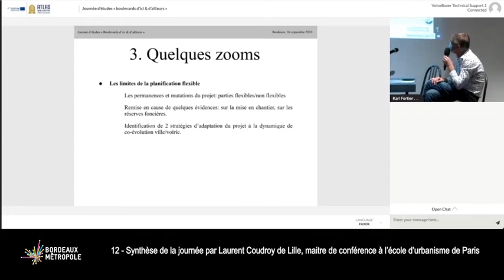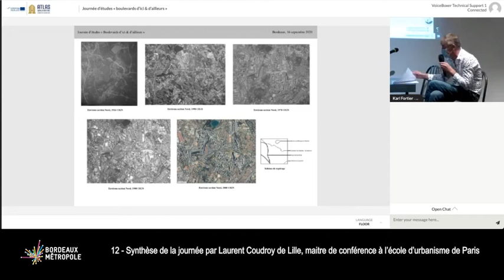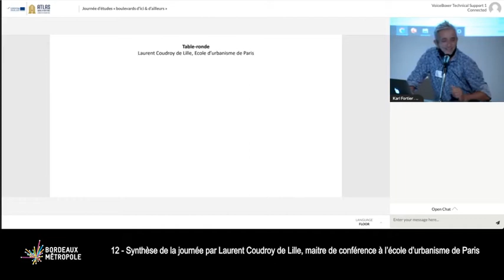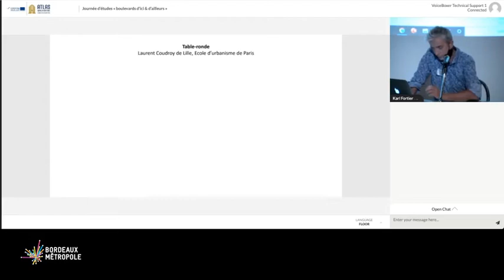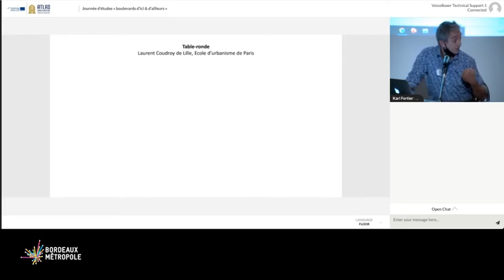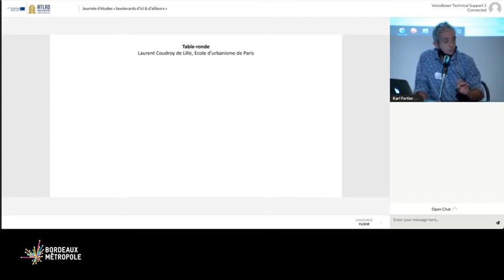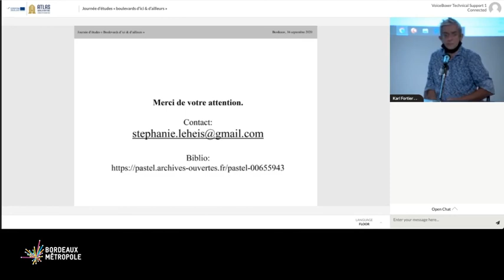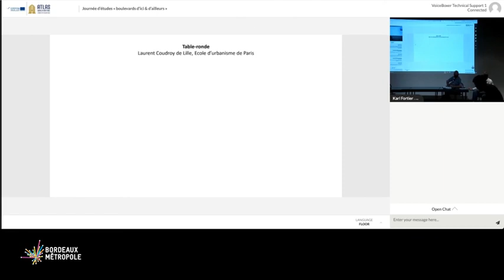12 Journée d’études « boulevards d’ici & d’ailleurs » Bordeaux – 16 septembre 2020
SEQUENCE 12 : table-ronde, animée par Laurent Coudroy de Lille, maître de conférences, Ecole d’urbanisme de Paris